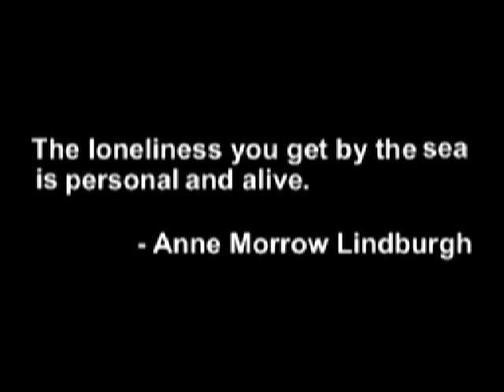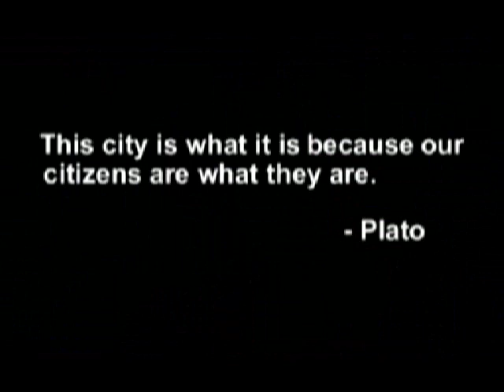5-Minute Short Film on Wellington (New Zealand)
This is a 5 minute Short Film made by Luke Frater, Derek Wood and Melissa Reeve as a Film 231 project at Victoria University in Wellington, New Zealand.

The focus is on the city of Wellington and contrasting its vibrant and colourful side with the lonely and isolated side.